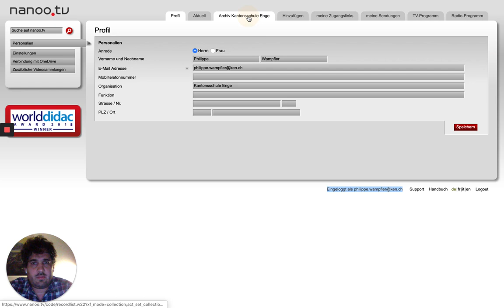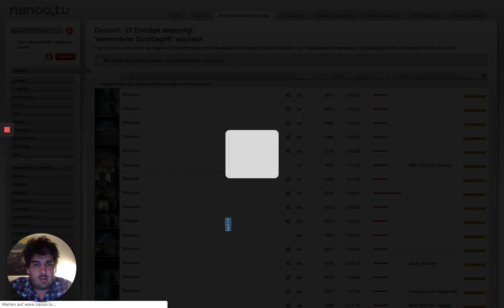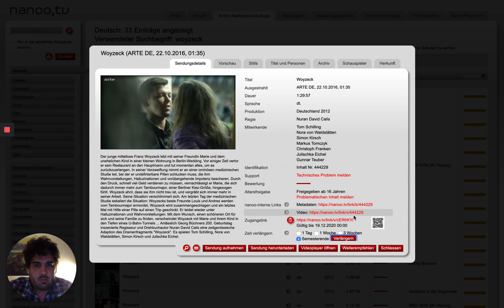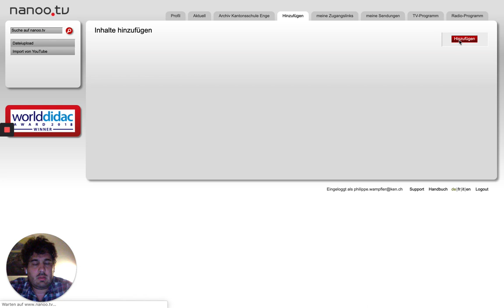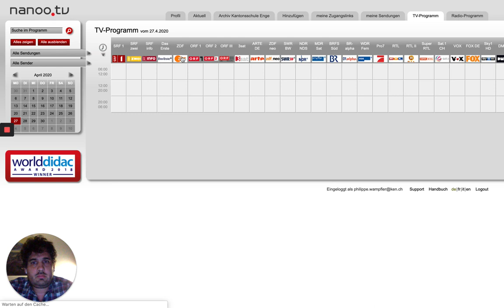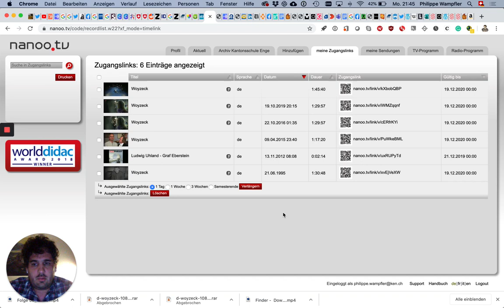Folge 59: Nanoo.tv – das Netflix für die Schule